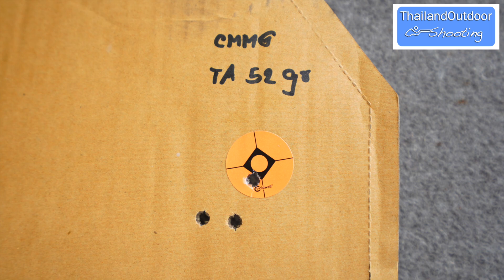กล้องติดปืน Vortex Strike eagle 1-8x24 FFP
ยินดีต้อนรับสู่ช่อง Outdoor Vision Channel
เราเป็นช่องของร้านกล้องส่องทางไกลที่ให้ความรู้เกี่ยวกับกล้องส่องทางไกล กล้องติดปืน อุปกรณ์เสริมปืน และอุปกรณ์กีฬายิงปืน
หรือติดต่อครูพระราม สาขาสุขุมวิท ได้ที่ โทร
นอกเหนือจากการรีวิวอุปกรณ์ของร้านแล้ว เรายังเป็นผู้ที่มีความรู้และชื่นชอบในกีฬายิงปืน และปืนประเภทต่างๆ
โปรดอย่าลืมกด Subscribe ช่องของเราเพื่อไม่พลาดวิดีโอใหม่ๆ และกดแชร์​ กดไลค์เพื่อเป็นกำลังใจในการทำคลิปใหม่ๆด้วยนะครับ